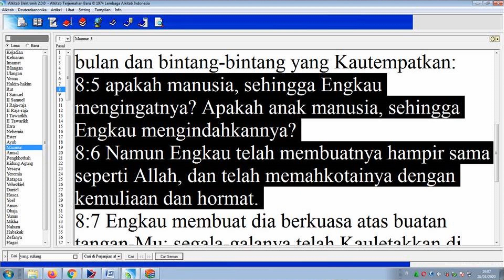Pdt. Esra Soru : MENGAPA ADA ORANG CACAT KALAU MANUSIA DICIPTA MENURUT GAMBAR ALLAH?